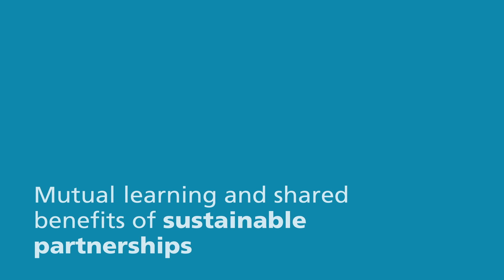Kampala-Cambridge Health Partnership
A short documentary film about the partnership between Cambridge University Hospitals and Mulago Hospital in Kampala, Uganda. The project aims to improve antimicrobial stewardship and infection prevention in maternity and neonatal services.